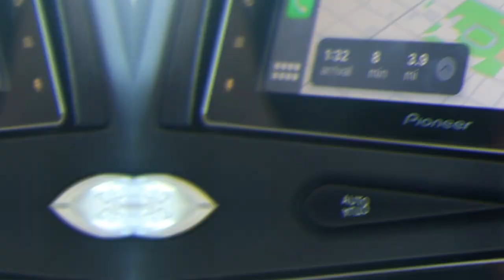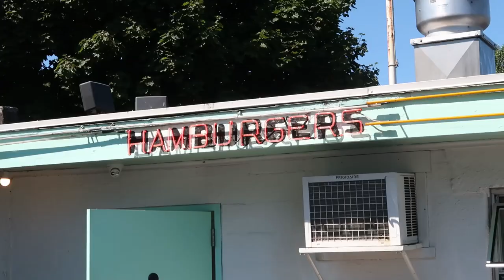We Won a Tournament! | GAMEDAY ep. 9 | Truman Lee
Today we finally won our first tournament of the season! We went 4-1 this weekend, and the bats were on fire!

My Stats this video:
Hitting: 8-13 Double, 3 RBI
Pitching: 6 IP, 4 H, 2 ER, 1 BB, 11 Ks